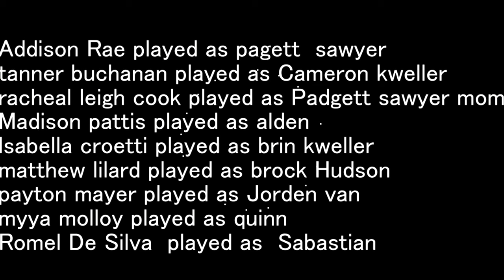he all that images